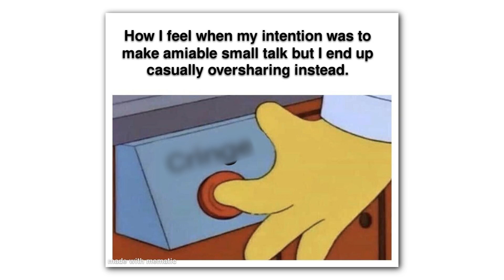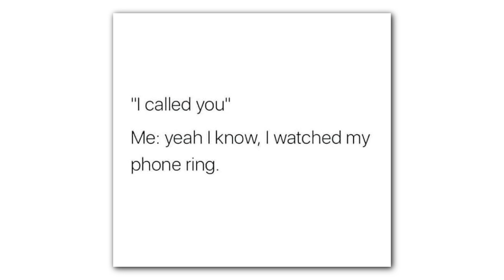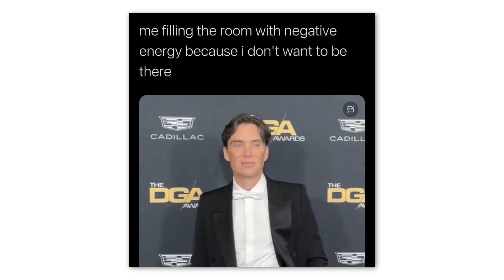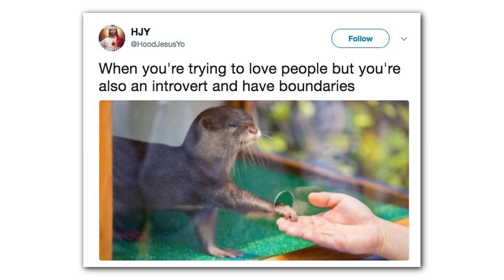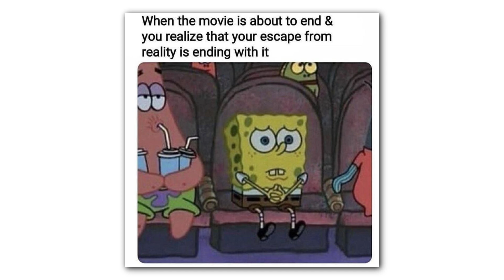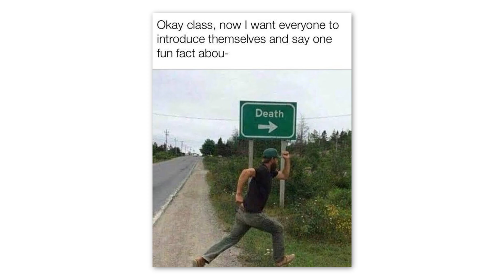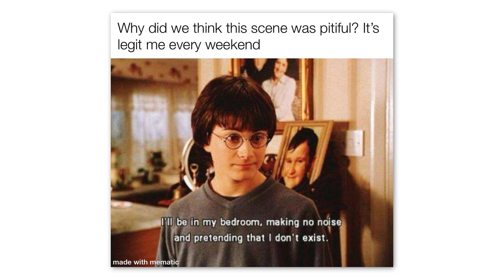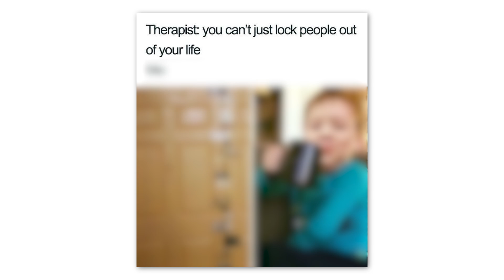Introvert Memes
If you enjoyed the Introvert memes episode, check the other content out on my channel :)